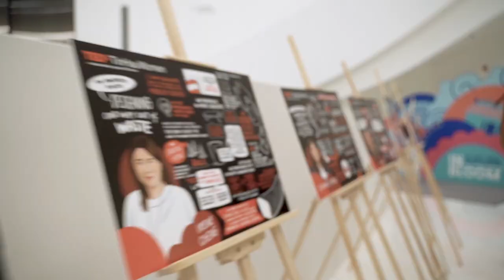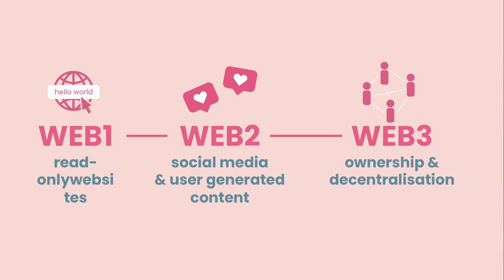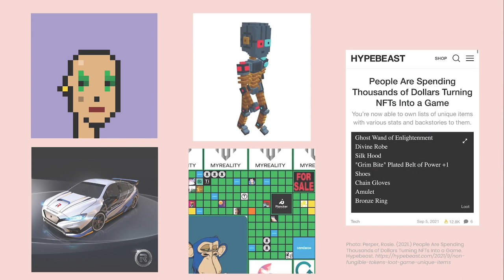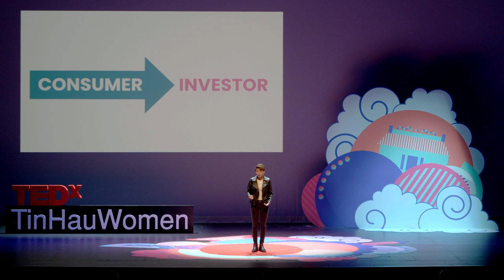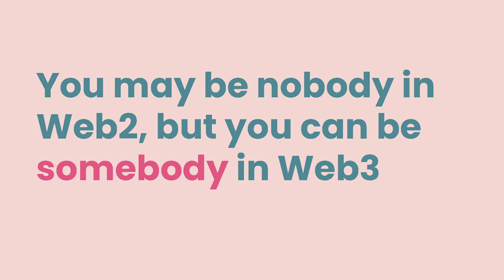Web3.0 - Opening Doors to Equality | Zaf Chow | TEDxTinHauWomen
Web3 is a decentralized internet built on an open and permissionless blockchain network, redistributing power and wealth away from the center to the periphery. The wealth gap is widening in our society, but Zaf helps us imagine the possibilities that can be unleashed when we take control of our digital property rights, giving everyone an equal chance at success. The shift in ownership enables the emergence of new businesses and the network effect that’s created.  Zaf Chow is passionate about the opportunities that tech provides. As the Director of Digital Strategy and Partnerships at Animoca Brands, she promotes mass adoption of NFTs, and metaverses and facilitates the transition to Web3.

Post a retail stint in Japan, Zaf returned to Hong Kong ready for the next challenge. She began her own start-up venture developing a fintech and IoT solution for mobile food ordering. She quickly gained prominence winning numerous awards including ‘Innovation and Change-making Entrepreneurship’ by InvestHK in 2017, ‘New World Group Entrepreneur Adventure’ in 2018, and ‘Best of Local Startup Award’ by PCM in 2018. During her tenure as a Director at AlipayHK, Zaf promoted the mass adoption of mobile-wallet.

Zaf believes there are no limitations when it comes to women thriving in any arena and is eager to share her knowledge and passion about the future of untapped possibilities when it comes to realizing your dreams. This talk was given at a TEDx event using the TED conference format but independently organized by a local community.